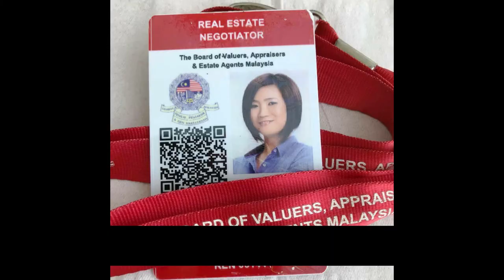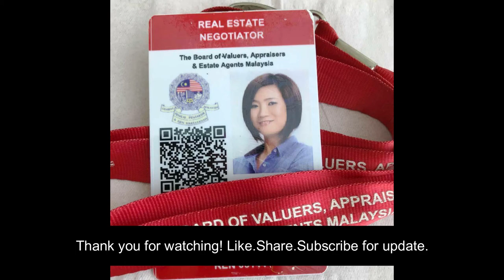Trefoil Setia Alam Like A Hotel Suite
Trefoil Setia Alam Like A Hotel Suite for rent
🌐Location? trefoil setia alam at setia city
✔ Level? Low Floor Pool View
Ⓢ Facing direction? South
🏬Type of property? Studio
🏠What is included? Basic kitchenette, Lights,Intercom,fire rated Wide main door
🖥Appliances? Digital Fan, 2 H.P aircond, Water heater, TV, Fridge
🛌Furniture? Super King Bed,Pull Single Bed, Sofa,Work Station
🎁 Extra? Wifi, TV Box

Trefoil located in setia city which is short distance walk to setia alam convention centre and Setia City Mall.
Trefoil is also near to nih setia alam. There are some hotels in setia alam and the newest hotel is under construction. Trefoil Setia Alam is a freehold tenure. For more Setia Alam property house for sale or for rent